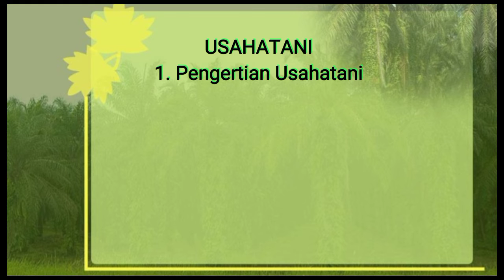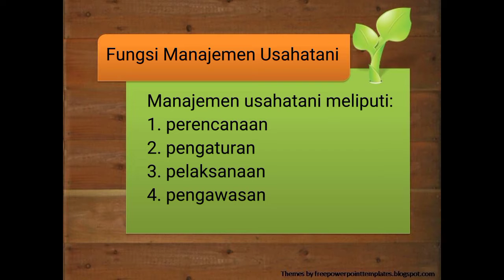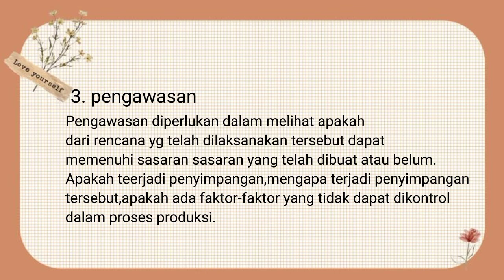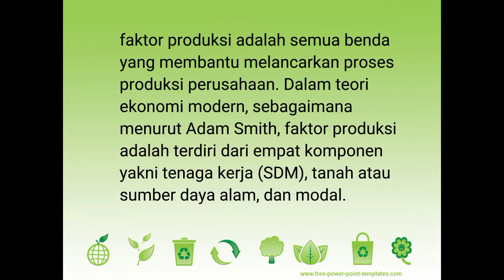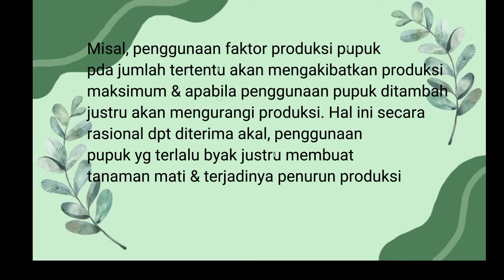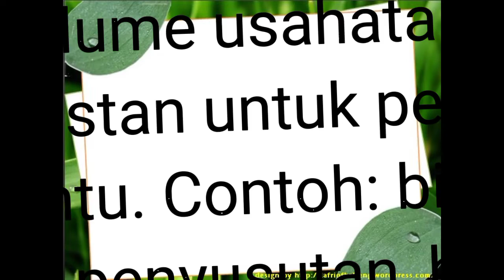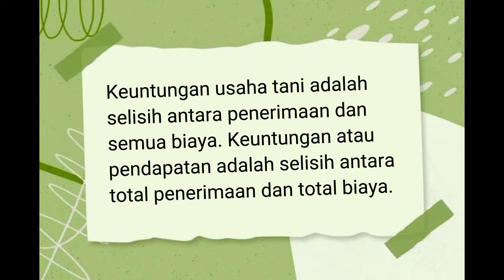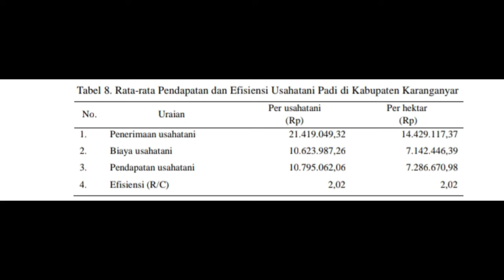USAHA TANI - EKI 6F - Ashabul Jannah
Vidio ini untuk memenuhi tugas mata kuliah ekonomi pertanian

Dosen Pengampu
Muhammad Fajri,S.TP, M.SI

by:
Nama : Ashabul Jannah
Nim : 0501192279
Kelas : ekonomi Islam 6f
Fakultas Ekonomi Dan Bisnis Islam
Universitas Islam Negeri Sumatera Utara